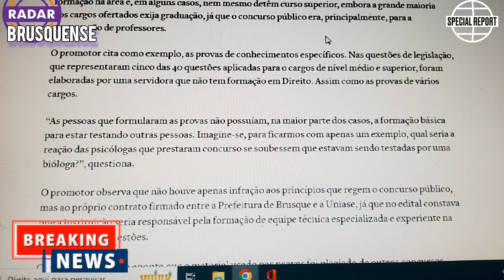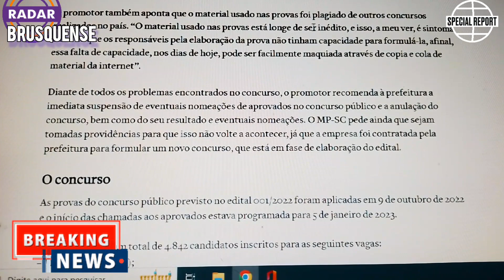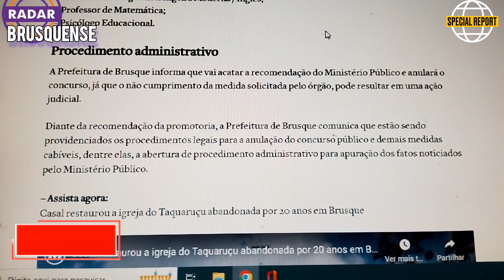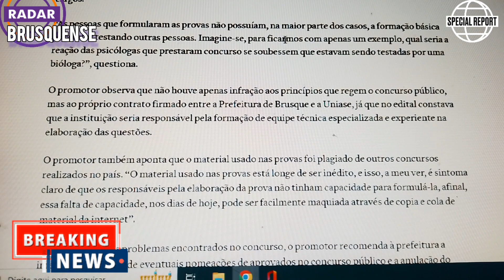SAIBA OS MOTIVOS DA ANULAÇÃO DO CONCURSO PÚBLICO DE BRUSQUE